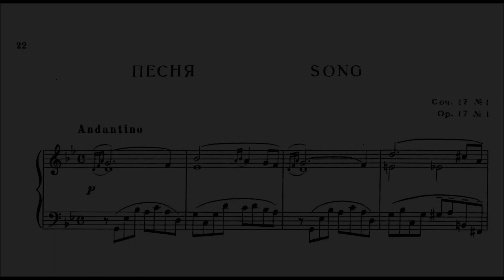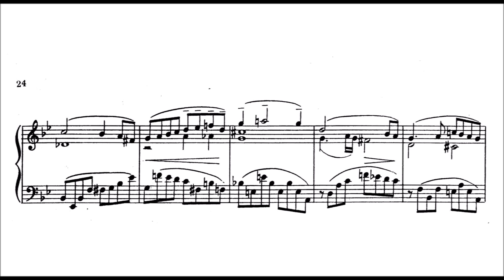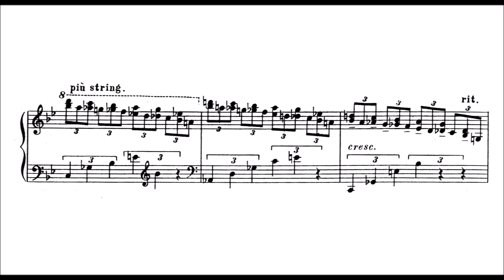Levko Revutsky: Song, Op.17/1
Levko "Lev" Mykolajovych Revutskyi (Ukrainian: Левко́ Микола́йович Реву́цький, Russian: Лев Николаевич Ревуцкий; 20 February [O.S. 8 February] 1889 – 30 March 1977) was a Ukrainian composer, teacher, and activist. Amongst his students at the Lysenko Music Institute were the composers Arkady Filippenko and Valentin Silvestrov.

In 1903 his parents transferred Revutsky to Kiev's Val'ker gymnasium and simultaneously the music school of Mykola Tumanovsky where he studied fortepiano with Mykola Lysenko. Revutsky later recalled, "Lysenko became for me the first example of artistic ideals."

Graduating from the gymnasium in 1907, he entered the physic-mathematics faculty of Kiev University. In 1908, Revutsky also entered law school and at the same time renewed piano classes at the Kiev music college run by the Russian Music Society. He was greatly impressed by visits to Moscow and St. Petersburg where he attended the theatre and concerts.

In three years of studies in the premiere course of the school Revutsky had considerable successes. In 1911 he graduated to the higher level in the class of G. Hodorovsky. Revutsky's studies in the class of this master lasted a few years: from 1911 to 1913 year in musical school, and afterwards in the newly opened Kiev conservatory. In the conservatory, Revutsky simultaneously with his piano studies begins to visit Gliere's composition classes. He continued his university studies.

The first part of piano sonata (in C minor), sketches for the first symphony, and the prelude of opus four were created at this time. Revutsky graduated from both the university and conservatory in 1916, and went to fight in the First World War.

The creative legacy of Levko Revutsky is the original legacy in the world of national music, specifically selected from the general background of artistic culture by the unique harmonic beauty. Unsurpassed melodic standards (in particular, in «Song», cantata-poem «Shawl», row of songs for choir, his Concerto No. 2 for piano with the orchestra) due to an original combination of individual vivid approach with intonation-harmonical and rhythmic facilities of folk lyric songs and thoughts, and laments. Unexcelled aspiration to show his own art at a level of the best European and world classics standards, distinguish the creative handwriting of a great master in all his undertakings. His creation is a deep re-comprehension, successive claim of artistic ideals. The prosecution of folk song in an eventual result opened the extraordinarily wide and complete picture of folk life in general, with the traditions, faith, aspirations. Revutsky in new historical terms repeated what Mykola Lysenko did, — He organically put together folk and professional music.

Levko Revutsky further developed the methods of Lysenko and Leontovych. He enriched Ukrainian music with his individual stylistic discoveries. The composer's style of Revutsky was formed on the basis of deep and comprehensive understanding of Ukrainian folk melody and traditions of modern professional music. Life-asserting attitude, lyricism, restraint, breadth and riches of emotions, are inherent in the works of this artist. His measured, expressive melody unites with the saturated, difficult harmony. Revutsky exposed reality and in lyrical-dramatic, and in lyrical-epic keys.

His works belong to the treasury of Ukrainian classics (The second symphony and piano concerto are the first considerable works of these genres in Ukrainian music). Revutsky made a considerable contribution to the development of genre folk songs arrangements. There are about 120 such original arrangements in his creative inheritance.